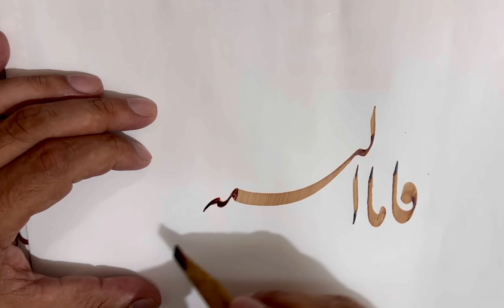نستعلیق | فاما الیتیم فلا تقہر